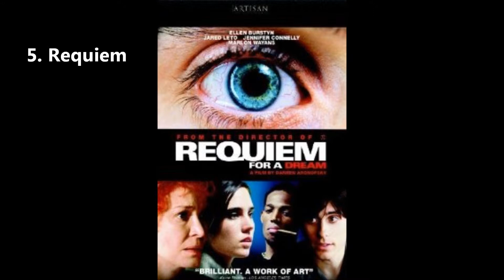Top 10 Year 2000 Movies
My Top 10 Year 2000 Movies